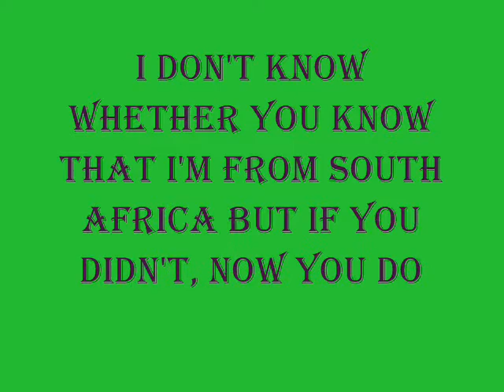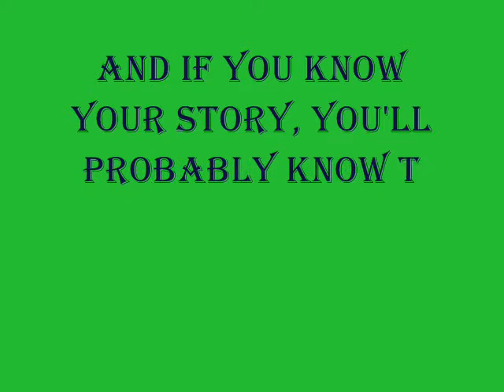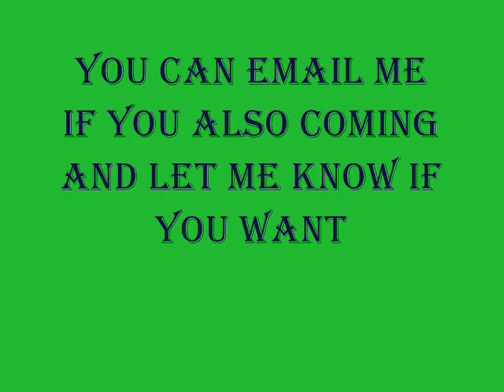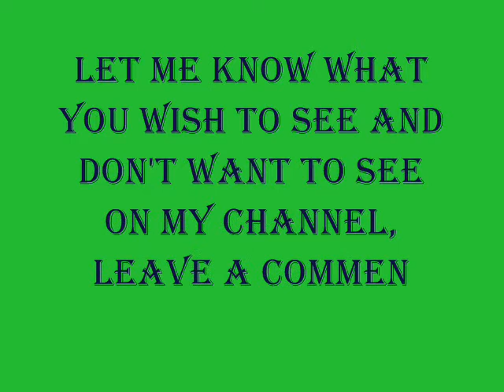SOUTH AFRICAN FIFA WORLD CUP 2010.wmv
SOUTH AFRICAN FIFA WORLD CUP 2010
THES221PROFILE WILL BE OUT FOR A MONTH DUE TO THE SOUTH AFRICAN WORLD CUP GAMES 2010. DON'T BE SCARED BECAUSE MORE THAN 20 SONGS WILL BE UPLOADED WITH FREE DOWNLOADING LINKS FOR YOU TO GET THEM FREE. REMEMBER ONLY THE NEW BEST UPCOMING ARTIST ARE BEING UPLOADED FOR YOU TO GET TO KNOW THEM.

GOODLUCK SOUTH AFRICA, MAKE US PROUD